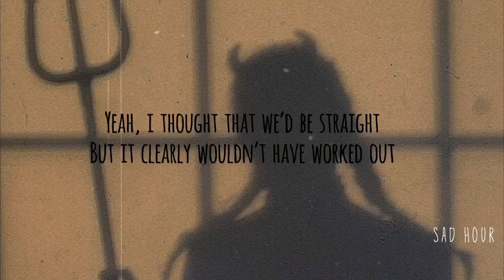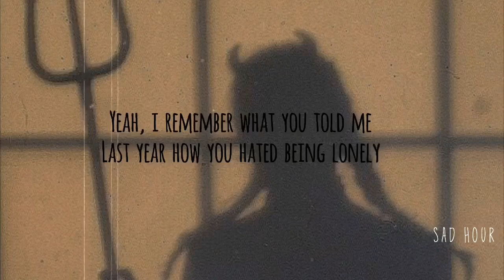demxntia - let go [lyrics]